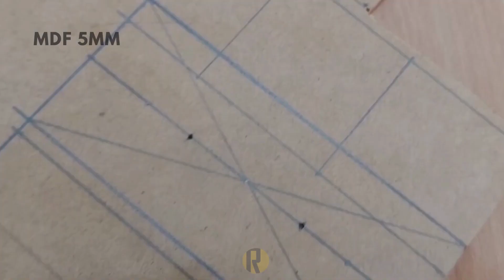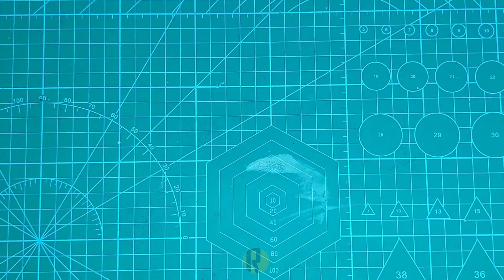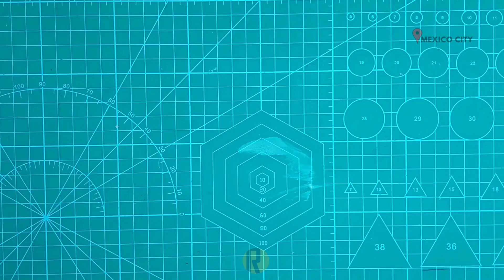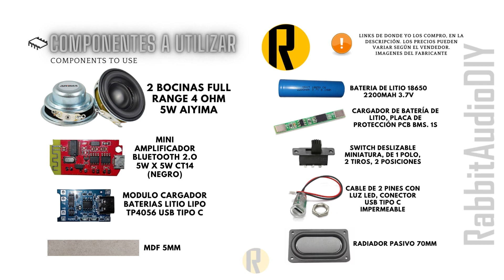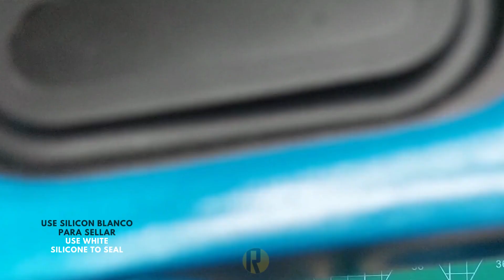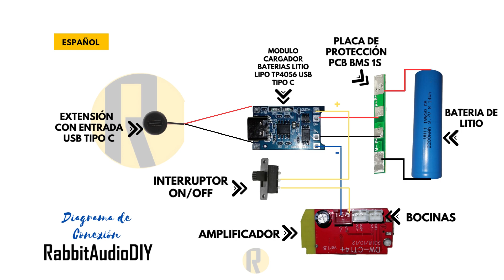🔥 DIY Crea un Mini Altavoz Bluetooth MUY POTENTE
Tenía muchas ganas de hacer una Mini Boombox con esas pequeñas Bocinas Full Range de Aiyima, y bueno si lo logré!!! Sin gastar tanto dinero y con mejor sonido que algunas Minis de Marcas Reconocidas; Mira el vídeo completo paso a paso y verás que también lo puedes hacer!!!

COMPONENTES UTILIZADOS:

Módulo de placa amplificadora de potencia CT14 Micro 4,2, estéreo, Bluetooth, 5VF, 5W + 5W
Mini Altavoz AIYIMA , 4 Ohm, 5W, altavoz de rango completo
Cargador de batería de litio, Placa de protección PCB BMS. 1S
Modulo Cargador Baterias Litio Lipo Tp4056 Usb Tipo C
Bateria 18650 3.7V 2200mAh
Cable de 2 pines con luz LED, conector USB tipo c impermeable
Membrana de vibración para radiador de graves 70mm 2pz